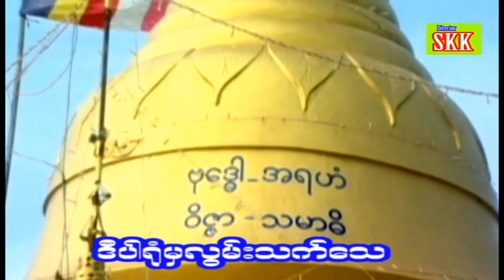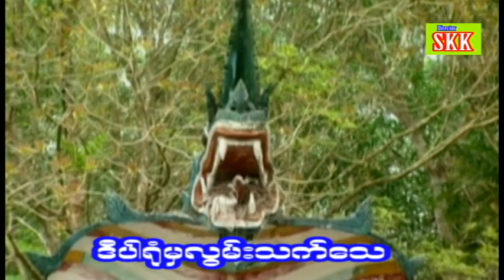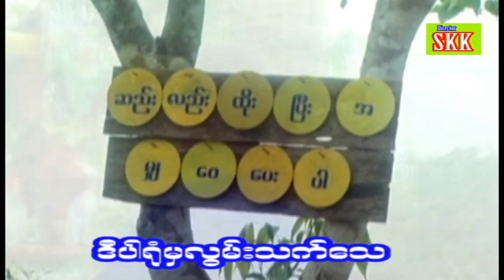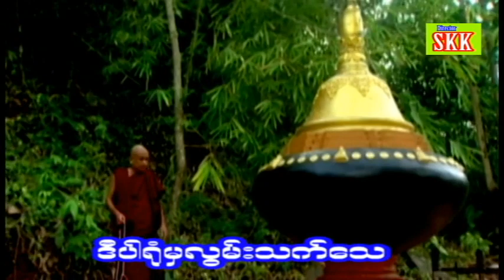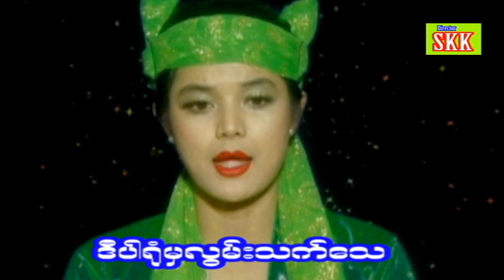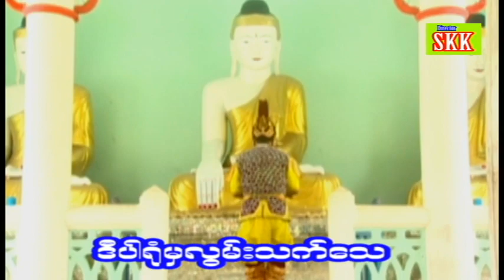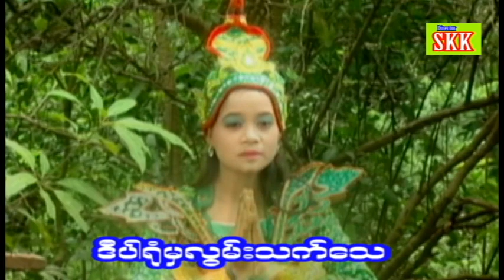ဒီပါရုံမှလွမ်းသက်သေ ညီဘွားညီ မေထွဠ်ခေါင် ညိုမီ သရုပ်ဆောင်များ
ဒါရိုက်တာ စိုးကျော်ကျော်
ဒီပါရုံမှလွမ်းသက်သေ
ညီဘွားညီ မေထွဠ်ခေါင် ညိုမီ
သရုပ်ဆောင်များ